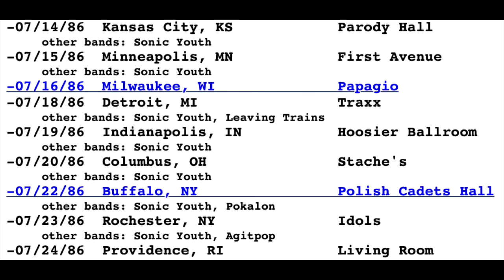mini-music-monday: Carlos van Hijfte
Carlos brought Sonic Youth, Big Black, Scratch Acid, The Butthole Surfers and little ol' DInosaur Jr to Europe for the first time in the 1980s. He -asked-  to be interviewed for RAW Impressions! He's a fan! How crazy is that? Lou and Adelle rush to make it happen, Adelle in the very early morning stateside, and Lou under a windswept festival tent in Hulst, Holland. Dinosaur's first U.S. tour opening for Sonic Youth, Lou's near audition for Swans and how Scratch Acid were pleasant houseguests are discussed, among many other things.

all 150+ episodes live on all the usual streaming services!